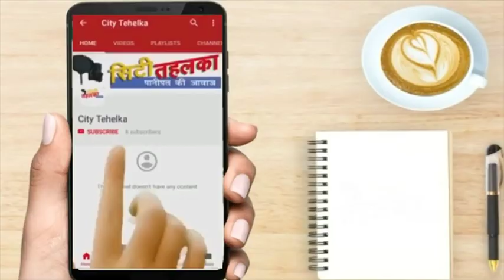फंसा हुड्डा गुट जाए तो जाए कंहा ! | City Tehelka